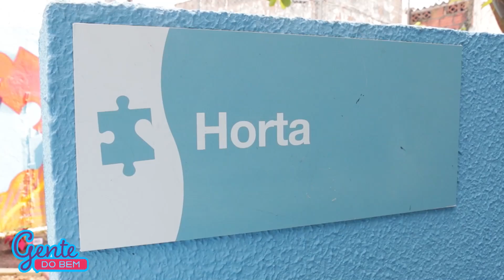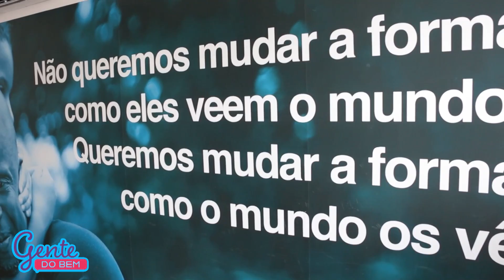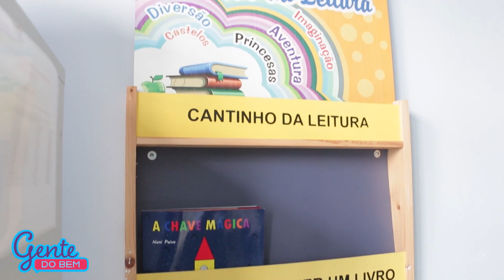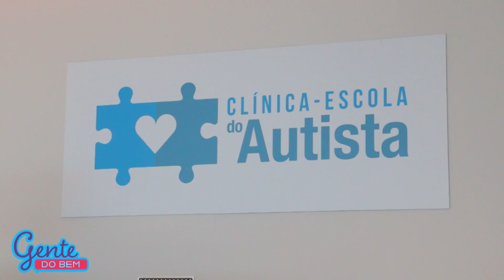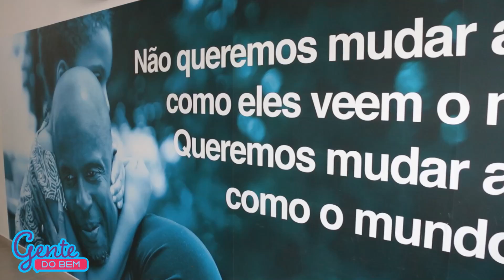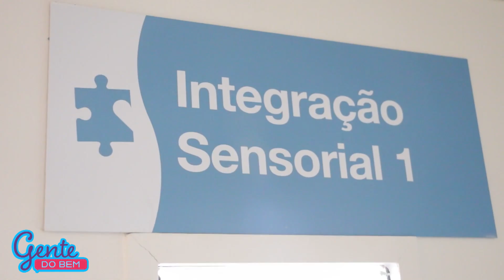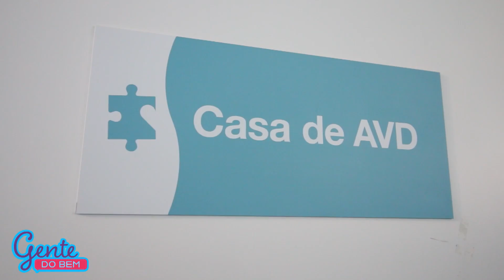GENTE DO BEM - 11/02/2023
Programa mostra o trabalho do voluntariado na nossa região.
Apresentação: Adilson Júnior   -   @gentedobem013
Clinica Escola do Autista de Santos
Endereço: R. Heitor Penteado, 80 - Marapé, Santos - SP, 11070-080